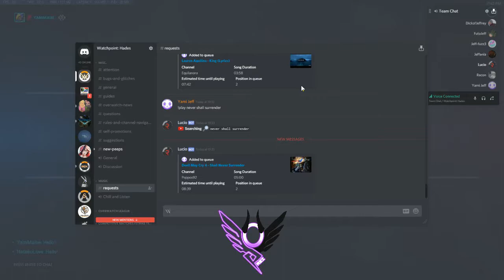WASH MY HANDS CHELS!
We want our hands washed by GrinCannibal! Also I like to listen to music before a match so that's why we've got the music bot playing the following (I do not own any of the music it's just nice to listen to)

Music in this:

-Devils never Cry©: Tetsuya Shibata (Devil may Cry 3) 2005 Capcom
-King©: Lauren Aquilina (Fools album) 2012
-Never shall Surrender©: Tetsuya Shibata (Devil may Cry 4) 2008 Capcom